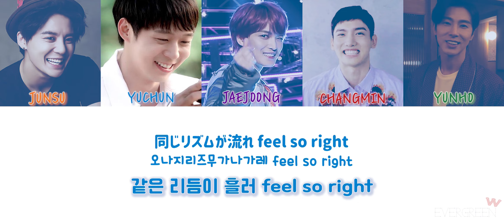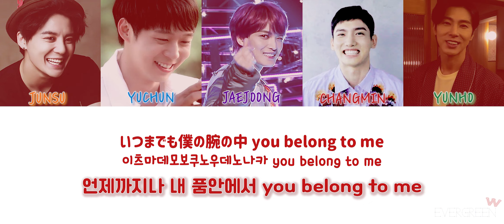동방신기) 🎧8D ver 約束 (약속) 화음강조 (BACK VOCAL MADE BY EVERGREEN)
🎧이어폰을 착용해주세요! USE EARPHONES :)
볼륨업도 필수🔊 Volume up!

새해 첫 영상으론 처음 지켜온 마음 그대로 가자는 마음에서 야쿠소쿠로...

올해도 정말 최선을 다해서 열정적으로 업로드를 하도록 할게요ㅎ_ㅎ

다섯명의 화음이 진짜 너무 환상적으로 어울러짐
천상계 목소리들

ロゴ入りのビデオは再アップロードまたは再編集しないでください:)
제 로고가 있는 영상은 재업로드나 재편집 하지 말아주세요 :)